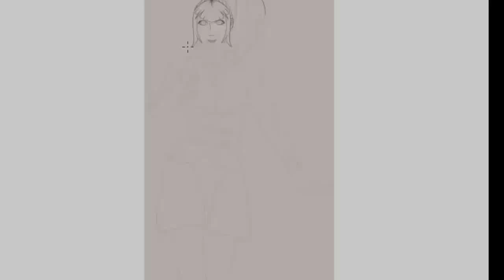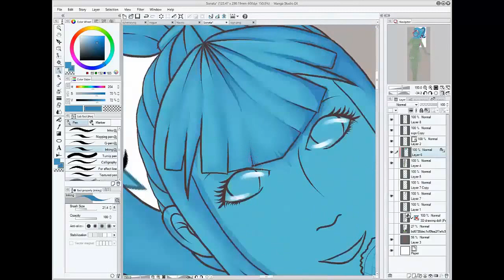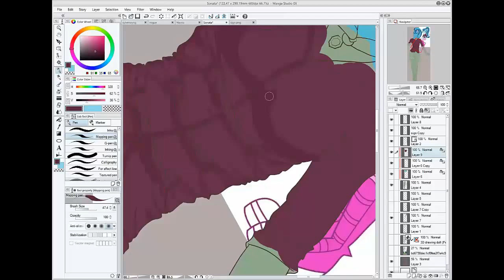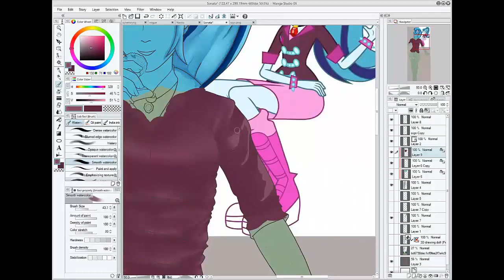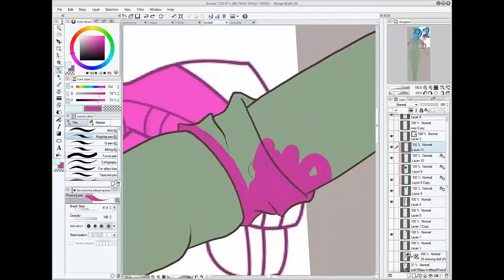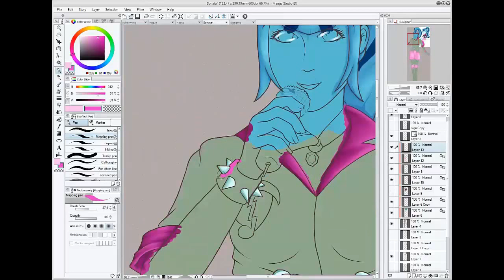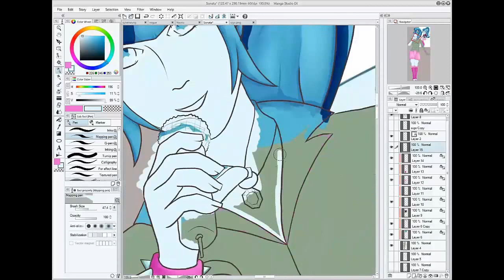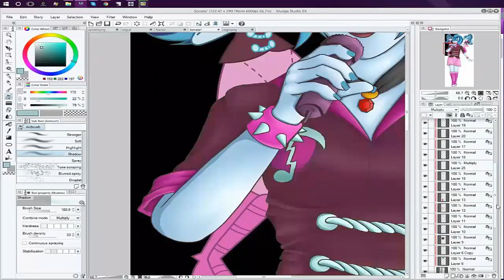►SpeedPaint◄ Sonata Dusk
Hey all! Here's Sonata Dusk from Rainbow Rocks.

Sorry about some of the editing errors. DX It... could have turned out better, definitely. But I like the finished image at least.

Original runtime - around 4 hours.